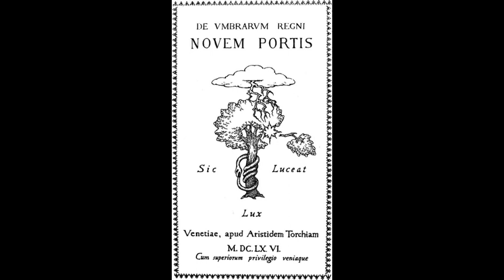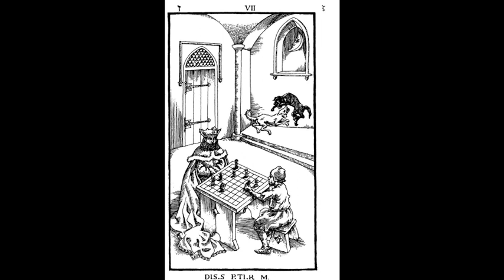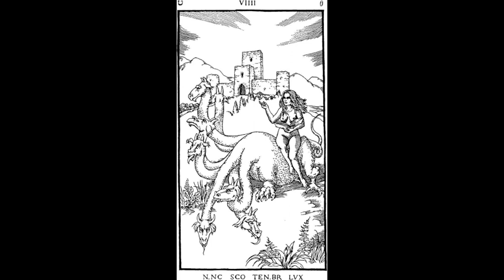DELOMELANICON (Ninth Gates to kingdom of Shadows)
LOJA OFICIAL - CAMISETAS DO FRATER XEPER I APEP
LINKS NA DESCRIÇAO